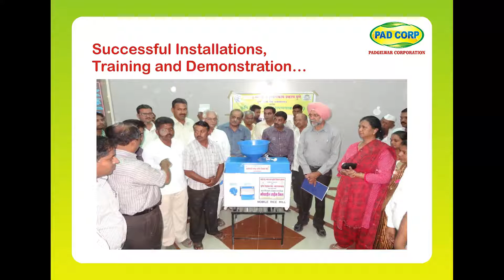SILVER PUMP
This is a special sprayer by Padcorp - A famous Agro equp company " Padgilwar Group" is striving hard to find solutions for the problems of small farmers, & introducing Equipment which are affordable to them, and serving there purpose of affordable farm mechanization.